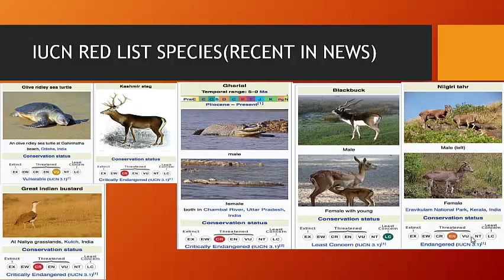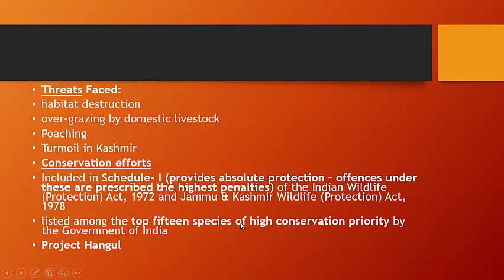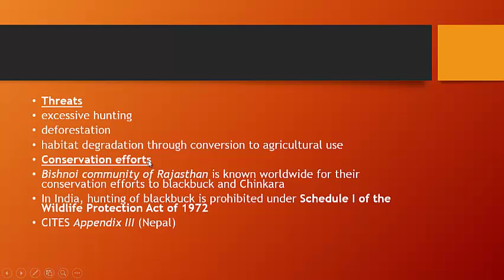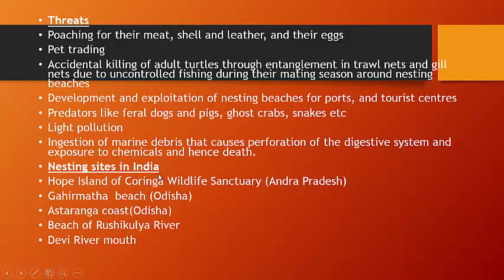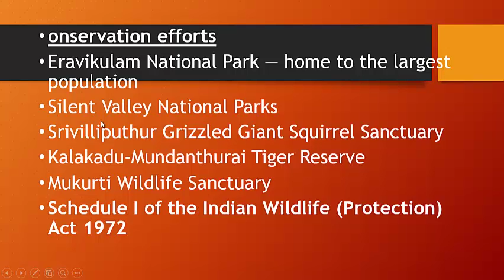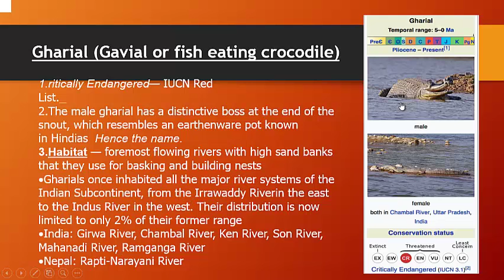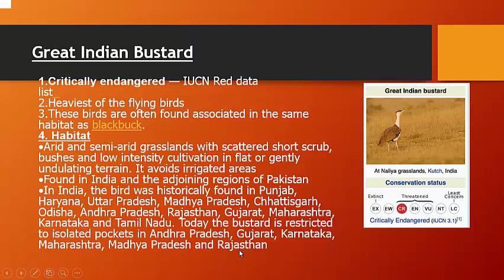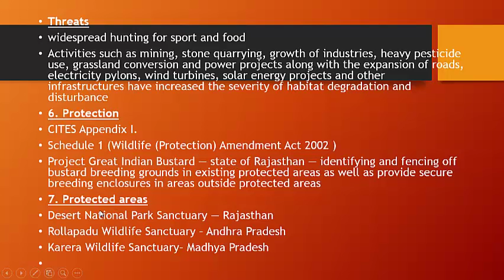IUCN RED LIST SPECIES (RECENT IN NEWS) FOR CIVIL SERVICES IN HINDI